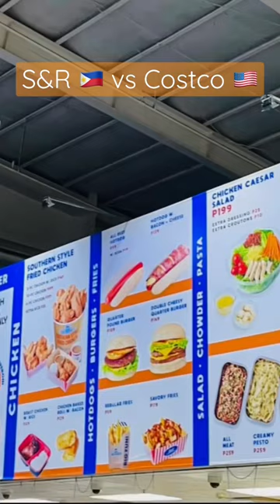S&R 🇵🇭 vs Costco 🇺🇸